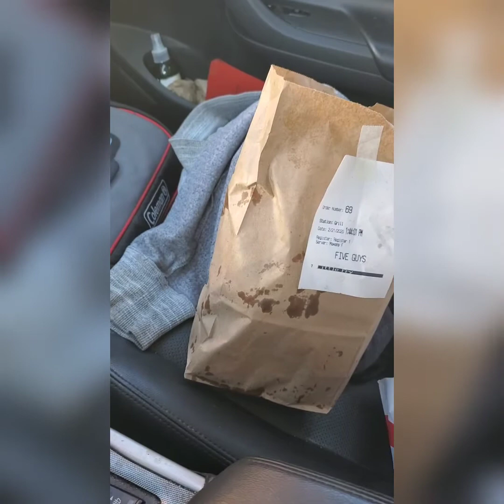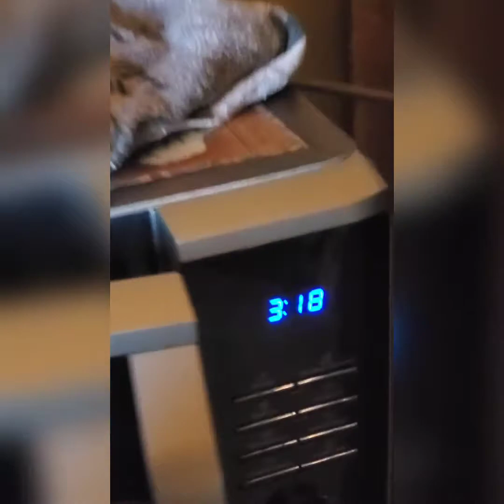Mr Big Boy Belly CHEAT MEAL FRIDAY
Cheat meal Friday. Chick-Fil-A. Popeyes. Five guys.  Mr Big Boy Belly. Intermittent fasting. 16/8.  OMAD.  Keto. Ketosis. Eating out. Closet Eating